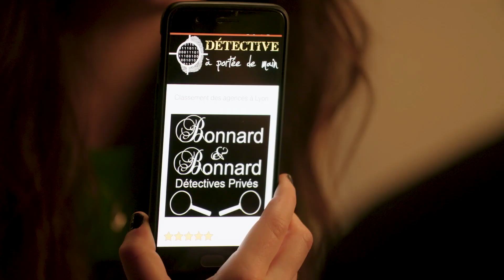Teaser - Dans la peau de Martin - LE GANG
Dans la Peau de Martin est une websérie interactive, participative et démocratique dans laquelle les internautes ont le pouvoir d’influer sur l’histoire.

Après chaque nouvel épisode en ligne, les membres de la communauté DLPM peuvent émettre pendant 5 jours des suggestions sur ce qu’il pourrait se passer dans l’épisode suivant ou sur des évènements parallèles à l’histoire principale. Toute la communauté aura la possibilité de voir les idées proposées et de voter pour/contre celles-ci. Ce système permet d’établir un tri par popularité et les 3 meilleures idées seront intégrées dans le scénario du prochain épisode.

 Réalisé par Nicolas Nova
Chef-opérateur : Thomas Walser

Avec Maxime Jullia, Marion Lechevallier, Marie Coutance, Thierry Rousset et Édith Saulnier.